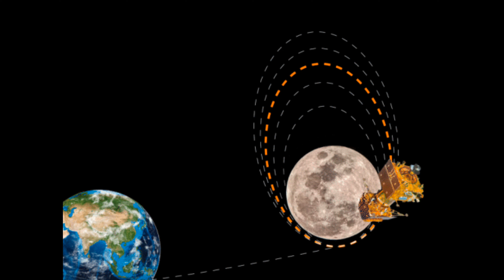Chandrayaan 3 ! Chandrayaan 3 Live Today ! Isro Today News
चंद्रयान-3 को मिले एलियन के सिग्नल
chandrayaan-3 ko mile eliyan ke sanket
Chandrayaan-3 found signs of aliens

👉ISRO Big News Today on Chandrayaan 3
Chandrayaan
Chandrayaan 3
Chandrayaan 3 ISRO News
Chandrayaan 3 launch date
Chandrayaan 3 today news
Chandrayaan 3 live Update
Chandrayaan 3 Live location
Chandrayaan 3 live location Today
Chandrayaan 3 live landing
Crash landing Luna 25
चंद्रयान 3 ने भेजी भयानक फोटो !
चंद्रयान 3
चंद्रयान 2 मिशऩ
चंद्रयान-3 की न्यूज
चंद्रमा मिशन
रूस लूना-25 चंद्रमा मिशन
रूस लूना-25 चंद्रमा मिशन बजट
रूस लूना-25 चंद्रमा मिशन विफल
विक्रम लैंडर
विश्व समाचार हिंदी में
live news,breaking news
isro live
isro chandrayaan 3 live update
chandrayaan 3 live
chandrayaan live
pm modi
isro scinentist
Where is Chandrayaan-3 now

𝐓𝐡𝐚𝐧𝐤 𝐘𝐨𝐮- 𝐓𝐞𝐚𝐦 " 𝐌𝐑 𝐒𝐓𝐔𝐃𝐘 𝟗